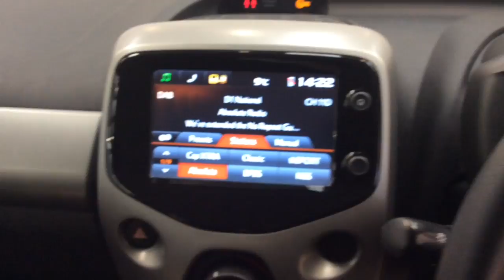RICHARD HARDIE USED CAR PEUGEOT 108 NK15 UZT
DAB Digital Radio, Manual Air Conditioning, Multifunction Colour 7in Touch Screen, Start/Stop System, USB Socket and 3.5mm Jack for External Audio Device, Electric Front Windows, Hill Assist, Bluetooth, Tyre Pressure Sensors